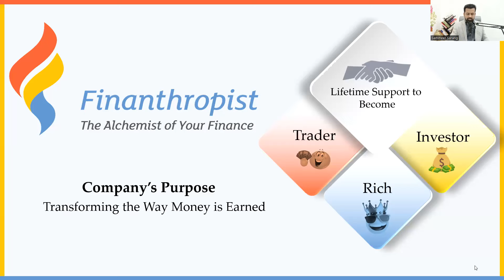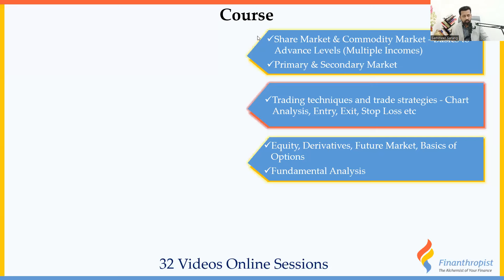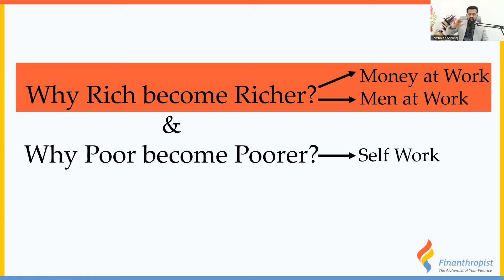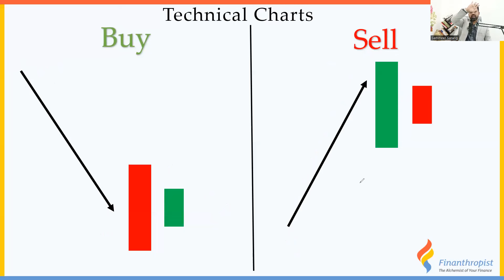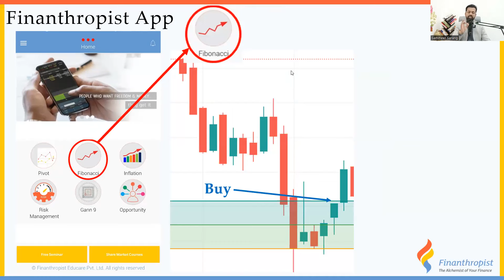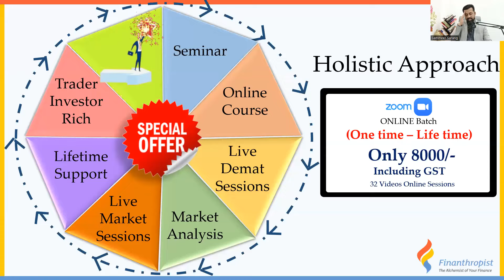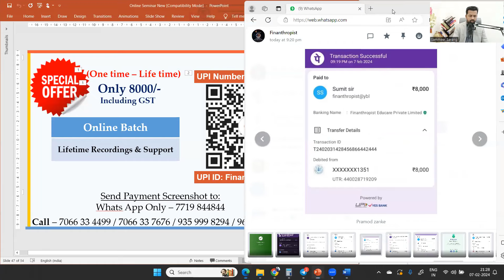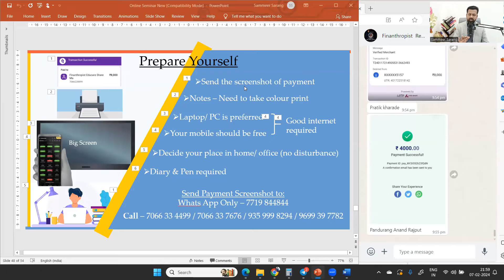Live Complete Share Market Course Seminar Marathi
Only 𝗦𝗵𝗮𝗿𝗲 𝗠𝗮𝗿𝗸𝗲𝘁 𝗖𝗼𝗺𝗽𝗮𝗻𝘆 in the Country to 𝗧𝗲𝗮𝗰𝗵 & 𝗟𝗶𝗳𝗲𝘁𝗶𝗺𝗲 𝗛𝗮𝗻𝗱𝗵𝗼𝗹𝗱 You to become Trader, Investor & Rich!

एकमेव शेअर मार्केट कंपनी जी तुम्हाला सोप्या भाषेत ६ हून अधिक उत्पन्न शिकवते आणि कायमस्वरूपी समर्थन (lifetime support) करते जेणेकरून तुम्ही ट्रेडर, इन्वेस्टर आणि श्रीमंत बनाल (गर्भ श्रीमंत)!